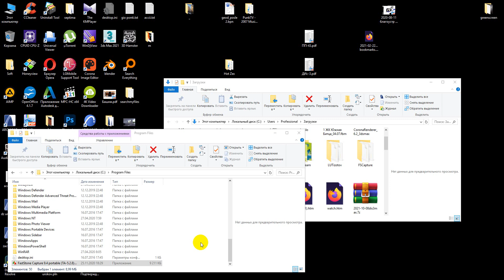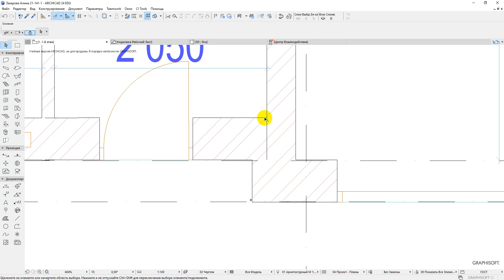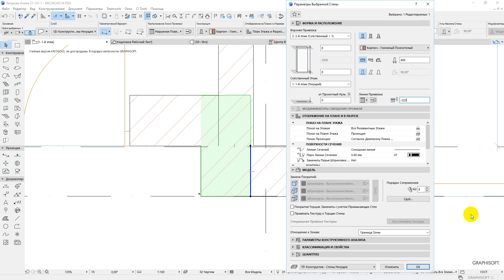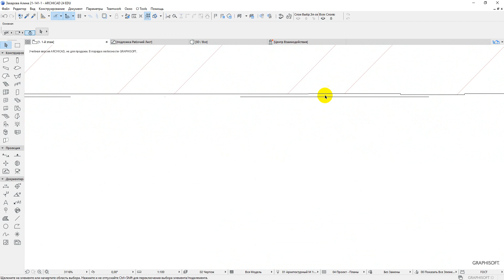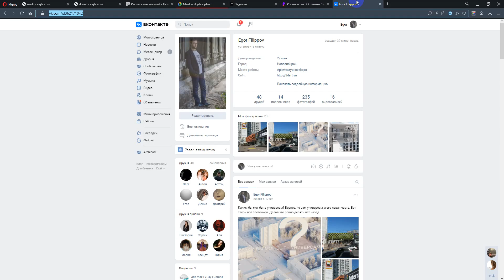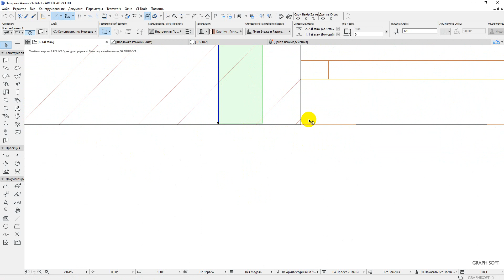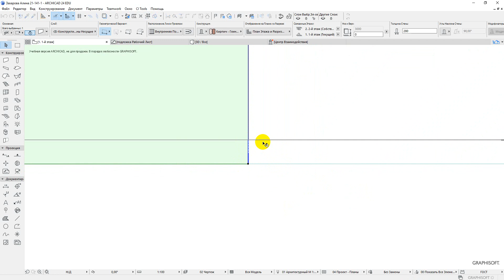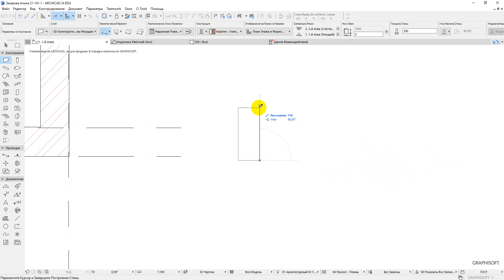26окт 1 1 разбор домашнего задания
26 октября 2021. Архикад, восьмое занятие  у градостроителей, первый курс. Продолжаем делать курсовой проект "жилой дом по готовой схеме"